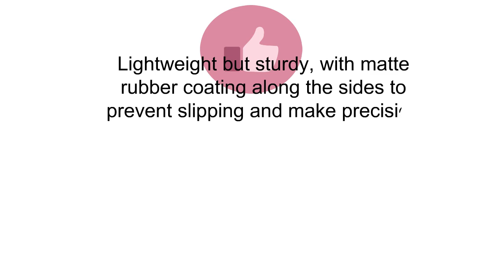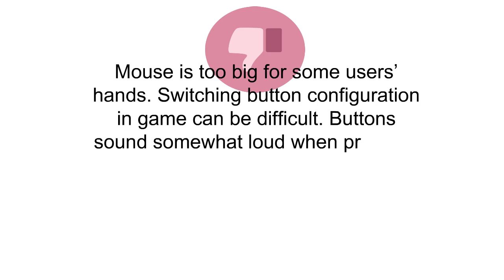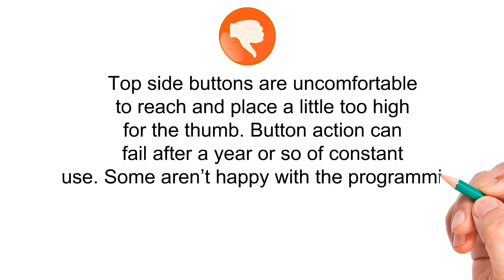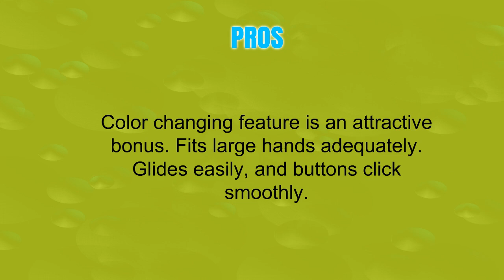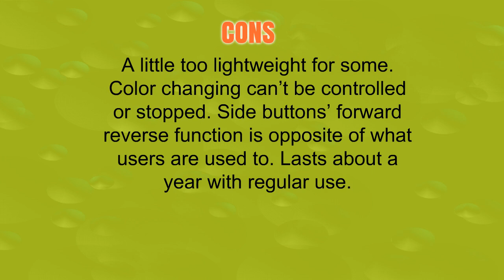The Top 3 Best Gaming Mouse You Can Buy 2019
3. Razer DeathAdder Elite: True 16,000 5G Optical Sensor - Razer Mechanical Mouse Switches (Up to 50 Million Clicks) - Ergonomic Form Factor - Esports Gaming Mouse
2. Logitech G602 Lag-Free Wireless Gaming Mouse – 11 Programmable Buttons, Up to 2500 DPI
1. HAVIT HV-MS672 3200DPI Wired Mouse, 4 Adjustable DPI Levels, 800/1200/2400/3200DPI, 7 Circular & Breathing LED Light, 6 Buttons (Black)